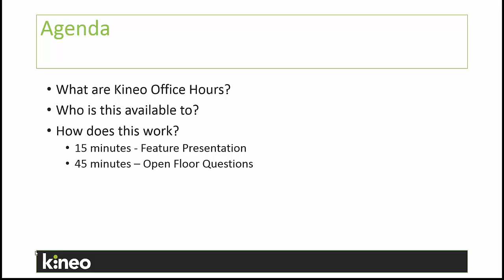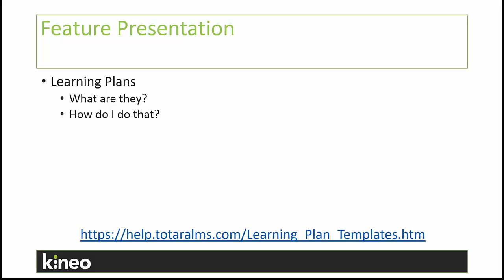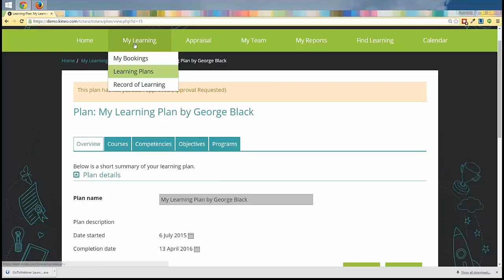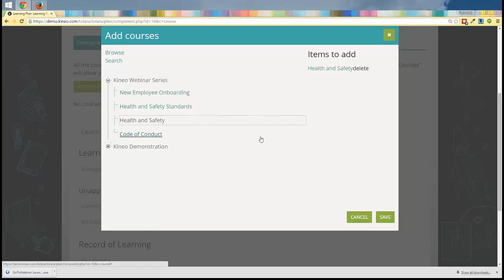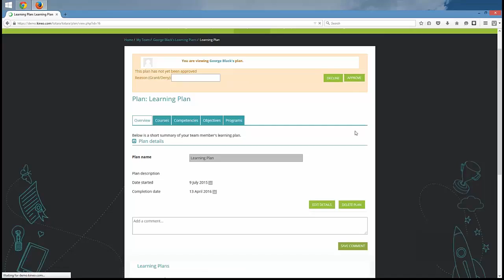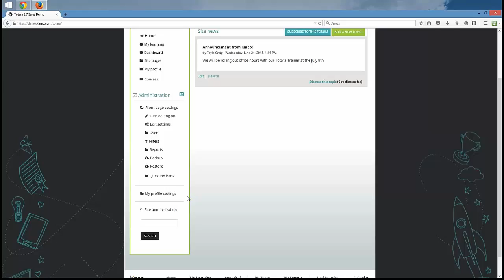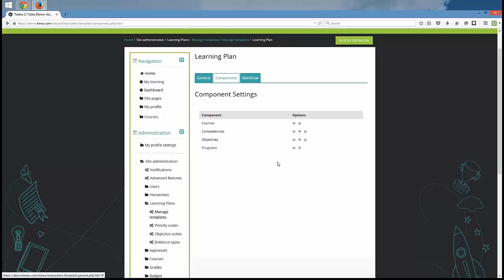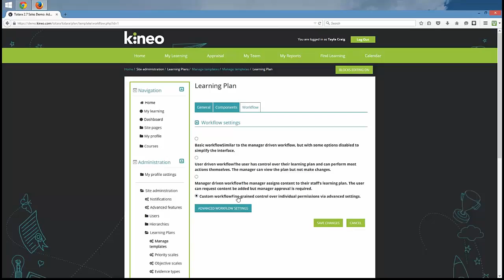Kineo Totara Office Hours - Learning Plans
What are Totara Learning Plans and how do I use them? Find out here!